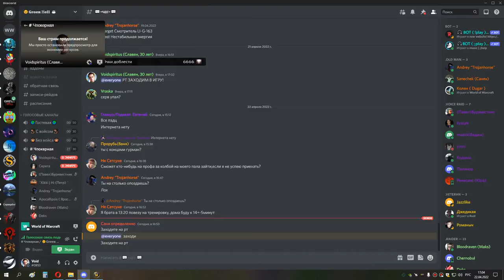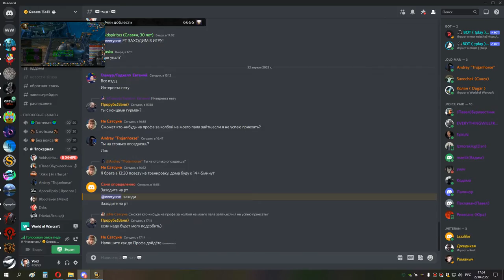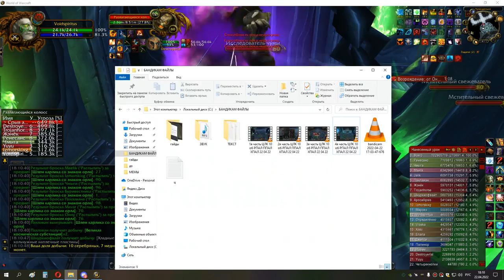1я часть ЦЛК 25об ШП 22 04 22